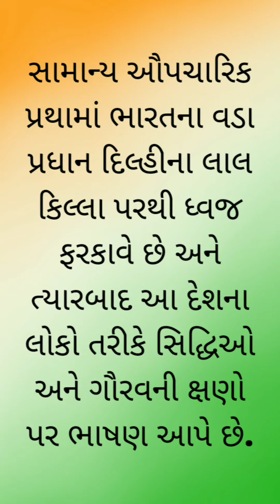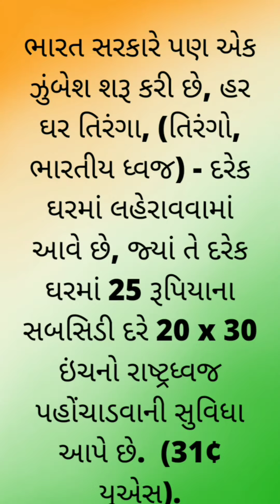75 આઝાદી કા અમૃત મહોત્સવ | 75મો સ્વતંત્રતા દિવસ | FEW INCREDIBLE FACTS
વિકિપીડિયા પરથી પ્રાપ્ત માહિતી.